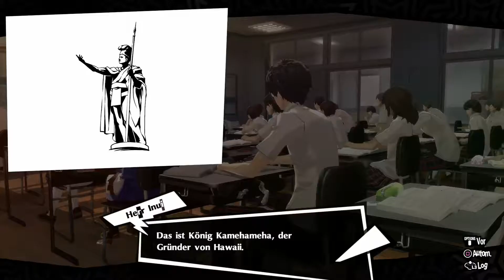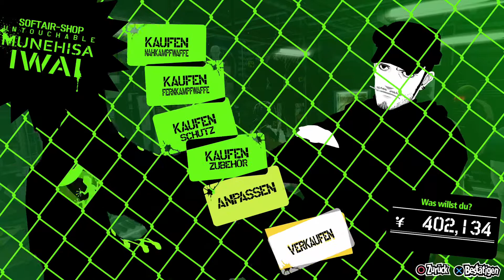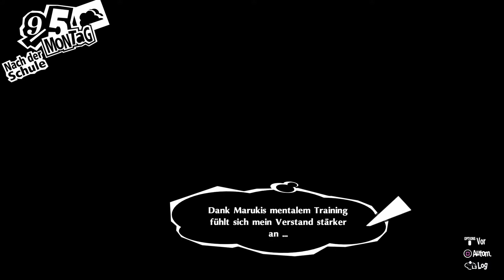PERSONA 5 ROYAL - Shoppingtour & Therapie - #087 (Let's Play - PS4 - Deutsch)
I am thou, thou art I... | Ich bin Du, Du bist ich...

Willkommen, zum Let's Play von Persona 5 Royal auf der Playstation 4 und in Deutsch.
Wir werden uns ab sofort in ein irres Abenteuer werfen, welches uns vermutlich weit über 100 Stunden
begleiten wird.

Ich habe mir extra für dieses Spiel nun doch noch eine Playstation 4 zugelegt, damit wir gemeinsam ein Abenteuer wie kein zweites Erleben können.
Seid Ihr bei mir? Denn ich bin Du, Du bist ich...

Mit unseren Personas werden wir die Abgründe der menschlichen Psyche erkunden und hoffentlich so viele unserer Gegner wie möglich wieder zur Vernunft bringen.

In Persona 5 Royal geht es um die inneren und äußeren Konflikte einer Gruppe von außergewöhnlichen Highschool-Schülern.
Sie setzt sich aus dem Protagonisten und einer Reihe von Begleitern zusammen, die er im Laufe der Geschichte kennenlernt und mit denen er ein Doppelleben als sogenannte Phantomdiebe führt.

Sie führen auf der einen Seite das übliche Leben normaler Highschool-Schüler in Tokio - Unterricht besuchen, Aktivitäten nach der Schule, Teilzeitjobs.
Auf der anderen Seite durchleben sie aber auch fantastische Abenteuer, indem sie mit übersinnlichen Kräften in die Herzen der Menschen eindringen.
Diese Kräfte stammen aus der Persona - dem Jung'schen Konzept des "Selbst".

Die Helden des Spiels erkennen, dass die Menschen von der Gesellschaft gezwungen werden, Masken zu tragen, um ihre innere Verwundbarkeit zu schützen.
Und indem sich die Helden selbst ihre Schutzmasken buchstäblich herunterreißen und sich ihrem inneren Selbst stellen, erwecken sie ihre immensen inneren Kräfte, die sie dann wiederum einsetzen,
um anderen Menschen in Not zu helfen.

Setzen Sie Jokers Maske auf und schließen Sie sich den Herz-Phantomdieben an, um sich von den Ketten der Gesellschaft zu befreien, Raubzüge zu planen,
das Unterbewusstsein korrupter Gestalten zu infiltrieren und ihr Leben zu ändern.
Dies ist der Gamingkanal, einer unter anderen YouTube Projekten von mir. Auf meinem Main-Channel, dem VPG könnt ihr mich auch supporten!